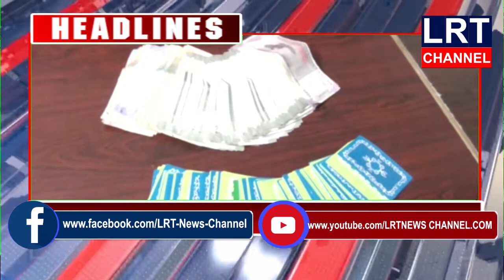18.04.2020 LRT NEWS HEADLINES VEMULAWADA